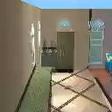The Teens Of Pleasant View